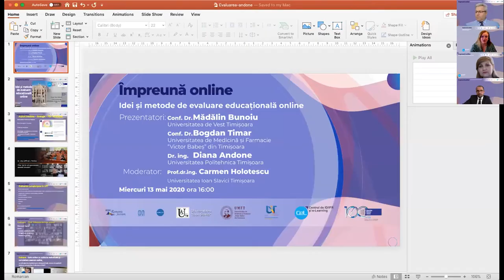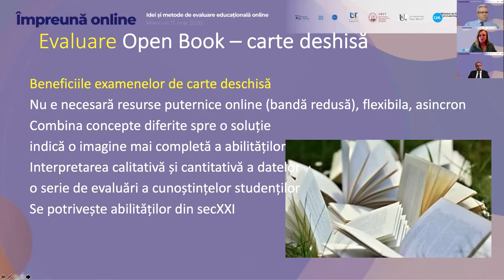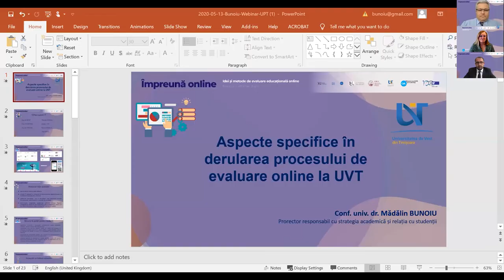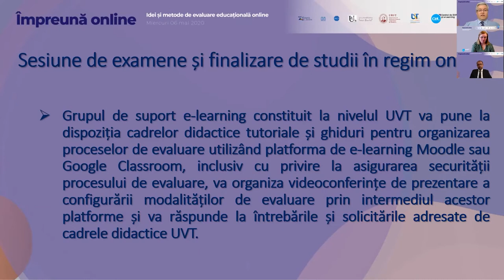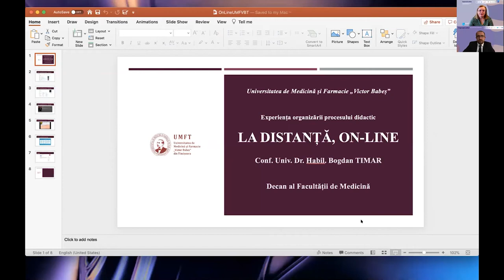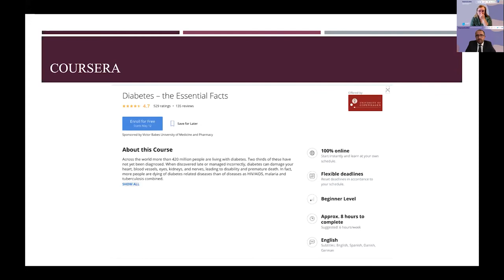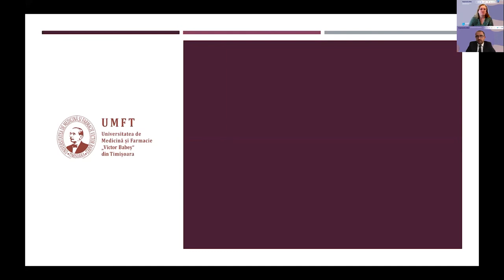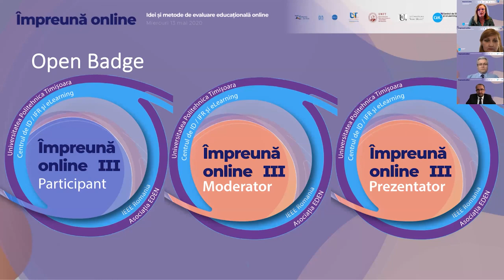Impreuna Online 13.05.2020 Idei și metode de evaluare educațională online